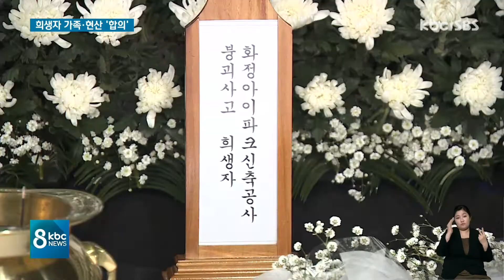붕괴사고 희생자 가족, 현산과 합의..25일부터 장례 / KBC뉴스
광주 화정 아이파크 붕괴사고 희생자 가족들이 현대산업개발과 모든 민·형사상 합의를 마쳤습니다.

장례 절차는 오는 25일부터 시작합니다.

사고 원인을 밝히고 책임자를 가려내기 위한 경찰 수사는 붕괴 원인을 과학적으로 증명하는데 집중되고 있습니다.